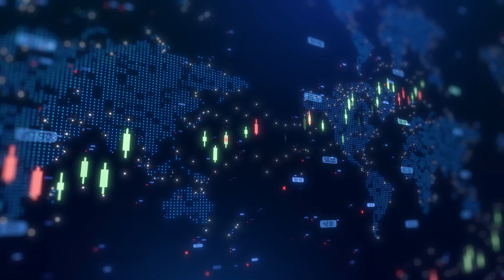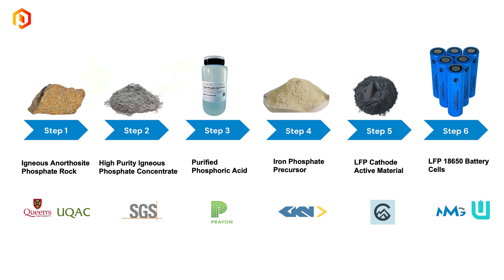First Phosphate produces commercial-grade LFP Battery Cells using fully North American supply chain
First Phosphate Corp. CEO John Passalacqua joined Steve Darling from Proactive to share a transformative milestone for the company as it successfully produced commercial-grade lithium iron phosphate (LFP) 18650 battery cells—a significant step toward establishing a fully localized, North American LFP battery supply chain.

The 18650 format is a widely adopted cylindrical lithium-ion battery cell used across numerous sectors, including robotics, automation, military and defense, telecommunications, data centers, medical devices, consumer electronics, and electric mobility. First Phosphate’s breakthrough marks a pivotal achievement in de-risking and reshoring critical battery production capabilities to North America.

Passalacqua detailed how the battery cells were manufactured using entirely North American-sourced raw materials, all linked to the company's Bégin-Lamarche property in Quebec. The high-purity phosphoric acid, essential for the LFP cathode material, was derived from igneous phosphate concentrate extracted in Quebec and processed through pilot installations at Prayon Technologies in Belgium. The iron powder component was sourced from magnetite concentrate also extracted from the Bégin-Lamarche property and processed by GKN Hoeganaes in Tennessee, USA. The lithium carbonate was supplied by Century Lithium, produced from its Nevada-based operations.

Looking ahead, the company plans to scale up its production capacity, support further pilot programs, and deepen industry partnerships to advance the commercialization of its battery materials. With ongoing demand for sustainable and secure supply chains, First Phosphate’s fully traceable, North American production process offers a compelling solution for OEMs, battery manufacturers, and policymakers alike.